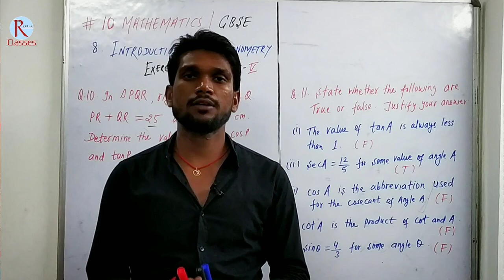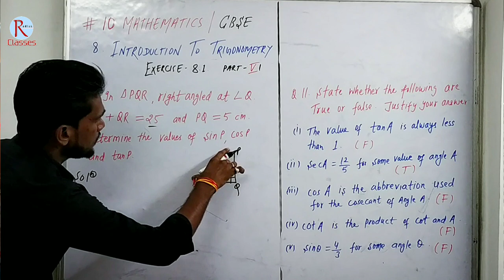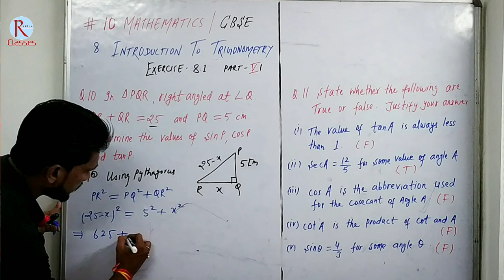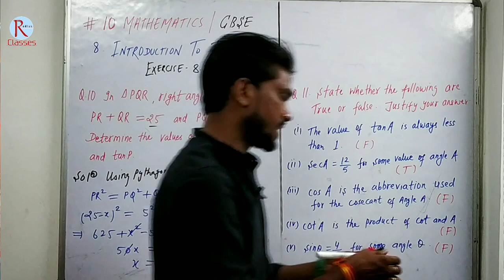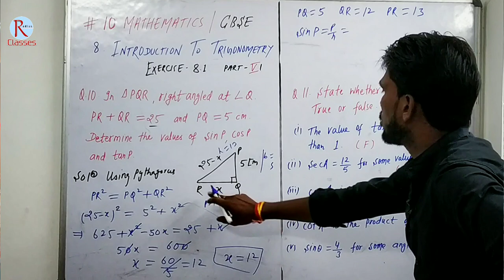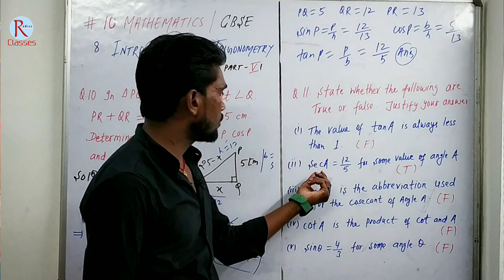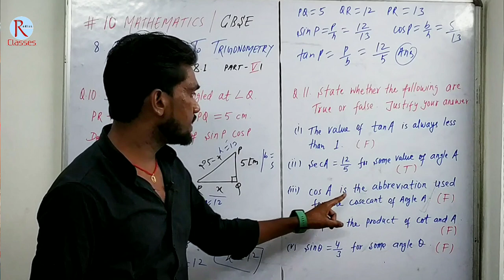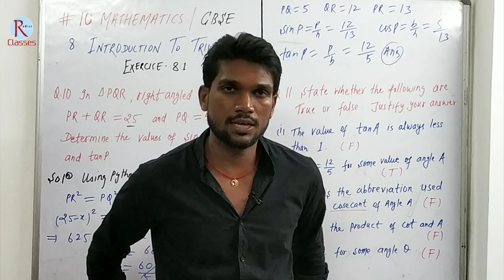Trigonometry |Exercise 8.1|Q10-11Q Solution|10th Board Exam 2023-24 | Part 7 | NCERT byJeetSir 🔥🔥🔥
Trigonometry |Exercise 8.1 | Q10 & 11Q Solution CBSE Class 10 Board Exam 2023-24 | Part 7 | NCERT MathsPedia byJeetSir 🔥🔥🔥
👨‍🏫 ABOUT THIS VIDEO 👩‍🏫
आज के इस वीडियो में हमने Introduction to Trigonometry | Exercise 8.1 | Question 10 & 11 | Solutions | CBSE Class 10 Board Exam 2023-24 | Part 4 | NCERT Ko बहुत ही आसान तरीके से समझाने की कोशिश की है ! If it is important for you then please

📩Pdf link 🔗 -

👨‍🏫 ABOUT THIS CHANNEL 👩‍🏫
💯 IMPORTANT LINKS 🔗